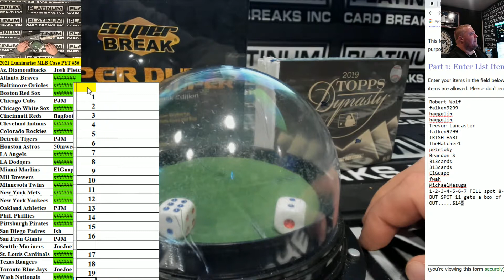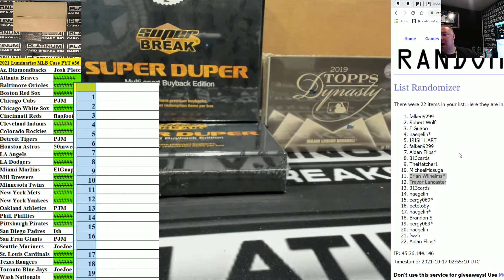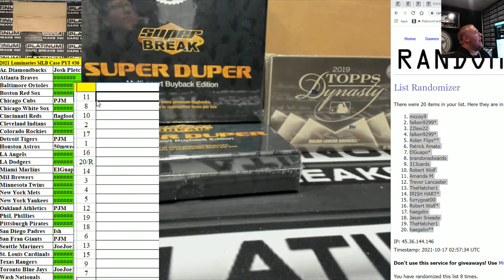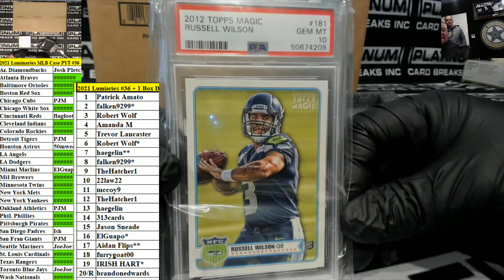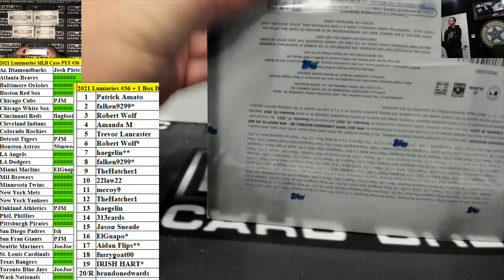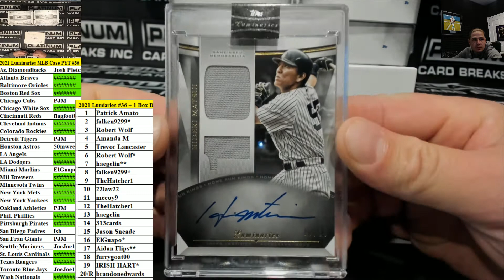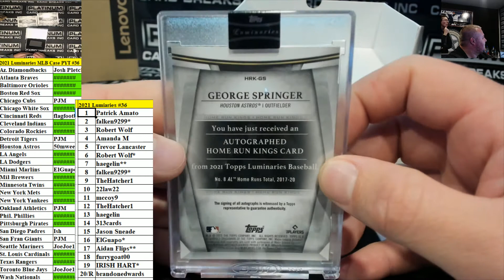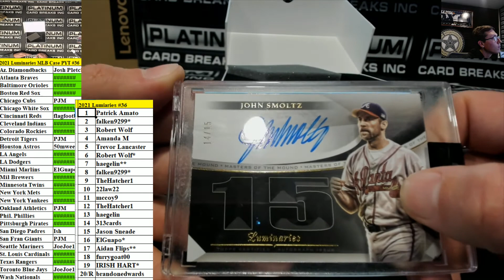2021 Topps Luminaries Baseball 12 Box Case Pick Your Team #36